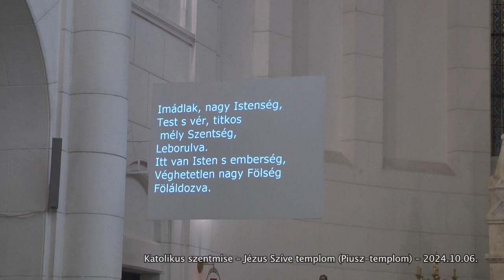Katolikus Szentmise - Pécs 2024. 10. 06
Katolikus Szentmise - Pécs